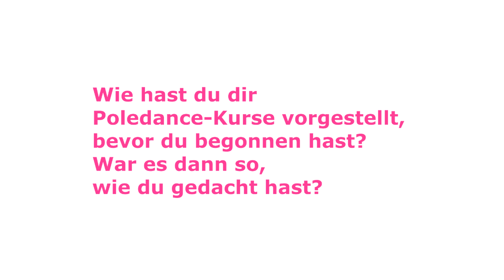PoledanceVienna ist mein Happyplace!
Interview mit Melanie
Poledance, Aerial Hoop / Rope / Silks / Hammock, Acro, Choreographie Kurse
4x in Wien!